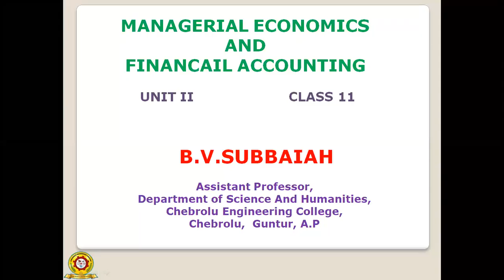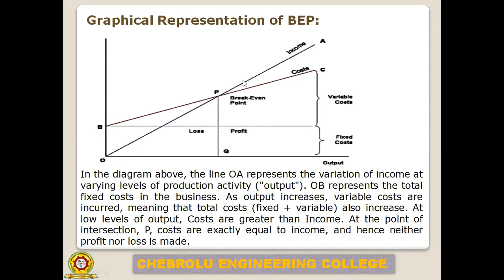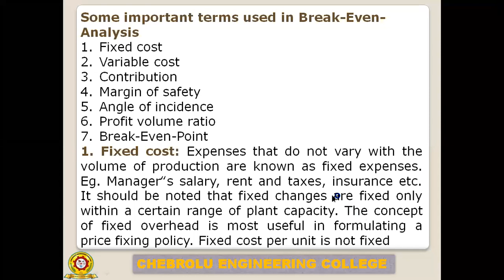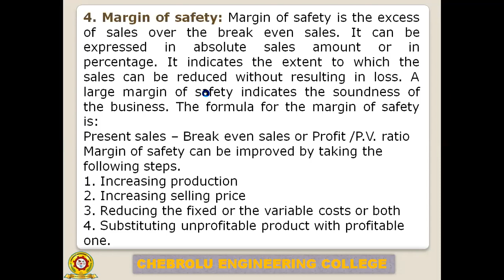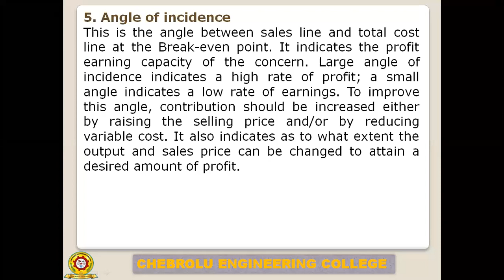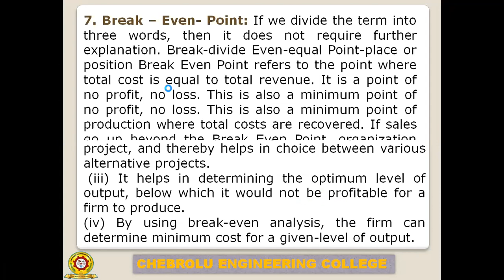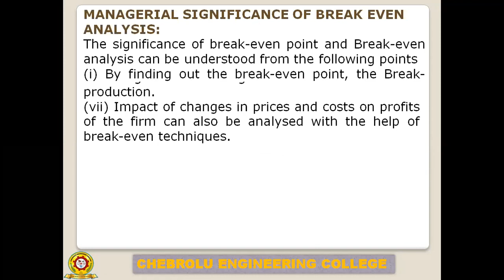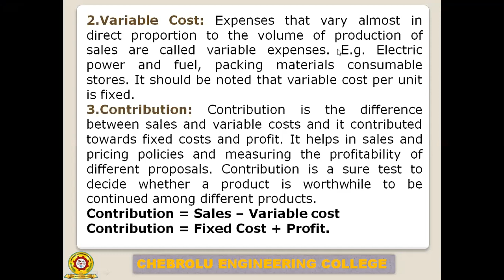JNTUK II ECE & EEE MEFA LECTURE 18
BREAK EVEN ANALYSIS PART 02